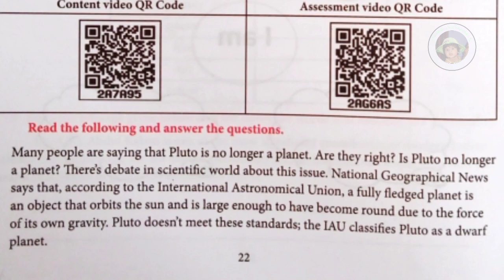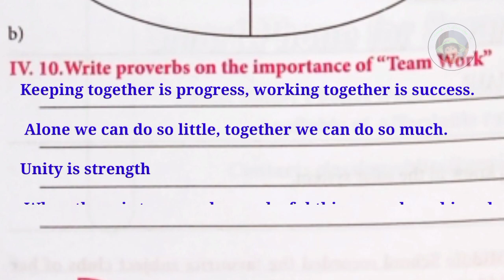6th standard English worksheet 9